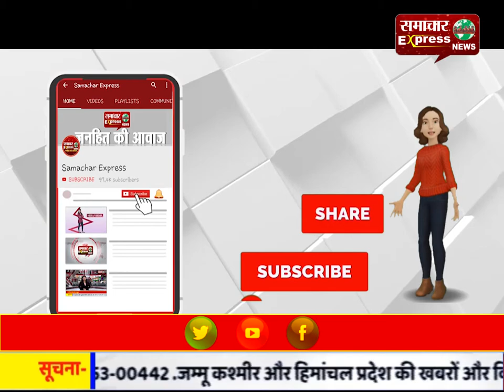करनाल पुलिस ने इनामी मोस्टवांटेड आरोपी को किया काबू, साथियों के साथ मिलकर की थी युवक की हत्या!